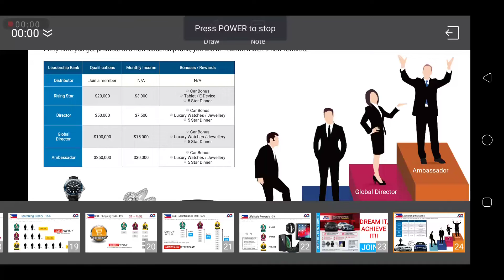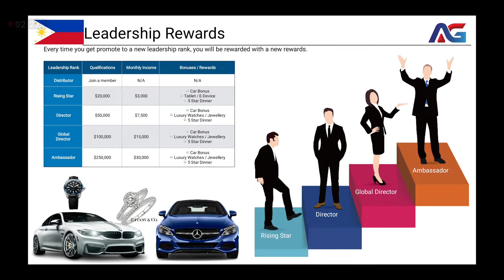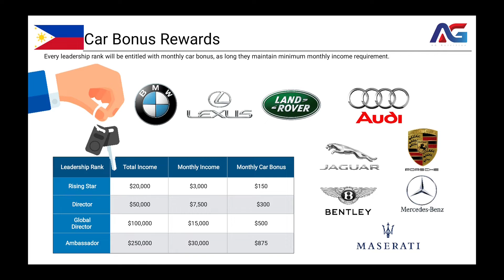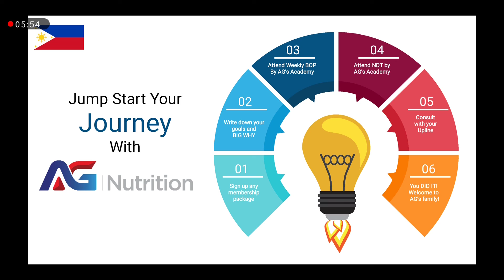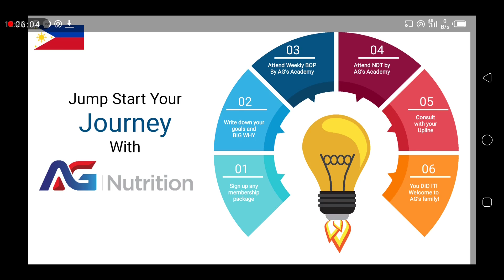Leadership Rewards in AG Nutrition compensation plans ~ Coach Engr Bangirana Nicholus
AG Nutrition Leadership Rank

Rank Qualification (Accumulated Income)
Rising Star - AGP20,000
Director- AGP 50,000
Global Director- AGP 100,000
Ambassador- AGP 250,000

Once business builder hit the accumulated income , his/her must hit the minimum monthly income , only after hitting the minimum income they are officially Unlocking the new leadership rank .

Minimum Monthly Income :

Rising Star- AGP 3,000
Director- AGP 7,500
Global Director - AGP 15,000
Ambassador- AGP 30,000

Upon Unlocking the new leadership Rank , The business builder will receive ONE TIME rewards each rank which is , Tablet , Dinner ,  Jewellery, Luxury Watches based on Rank They Unlock .

After officially Unlocked the new leadership rank , for every month they able to hit minimum income they will received car bonus as per below :

Rising Star - AGP 150
Director - AGP 300
Global Director- AGP 500
Ambassador- AGP 875

Take Note the accumulated income will grow upon your achievements, it is compulsory to understand bonus are given based on Rank Qualification.